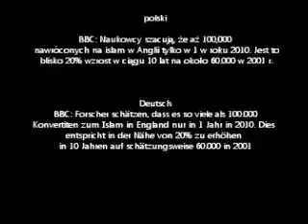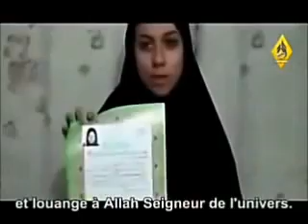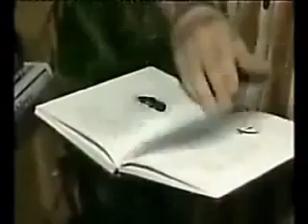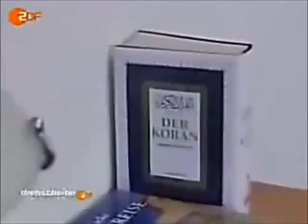islam , Européens convertis